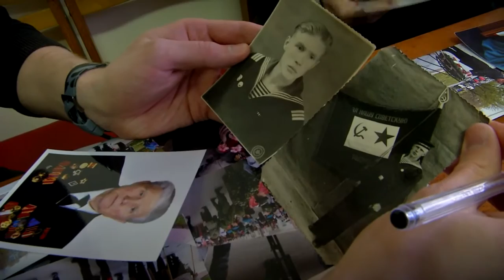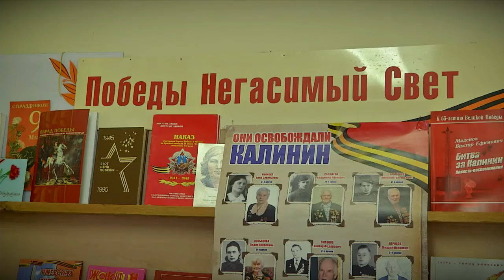Телеканал Тверской Проспект продолжает серию репортажей, посвящённую героям ВОВ